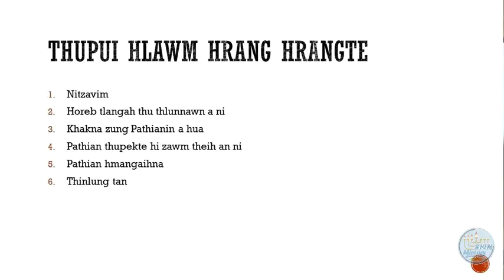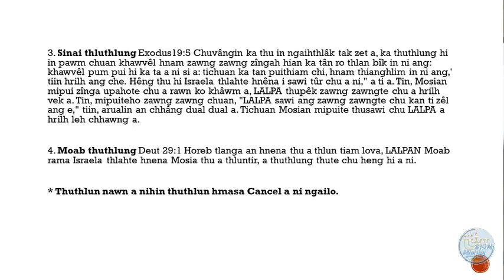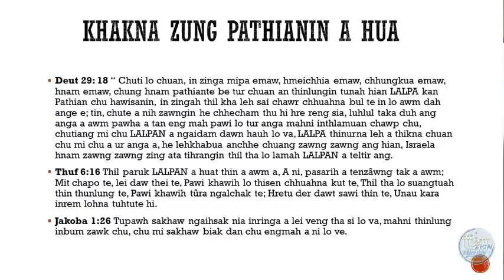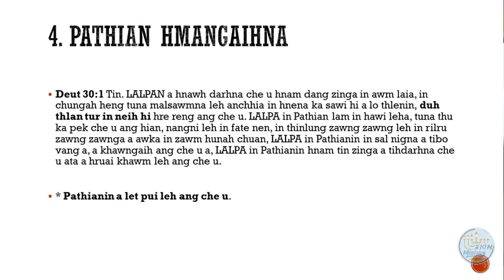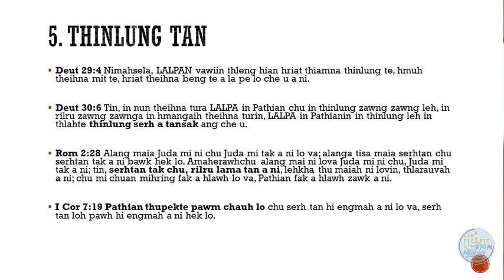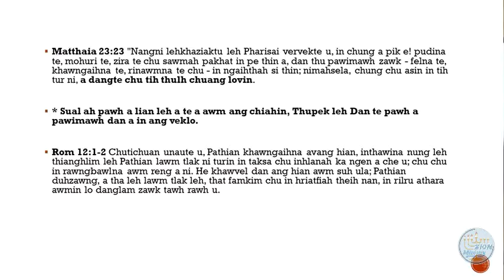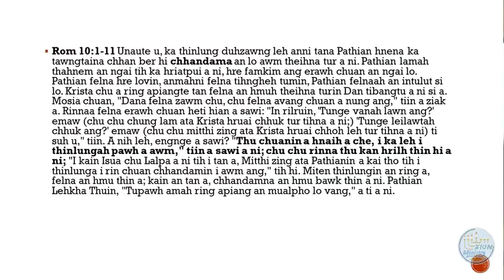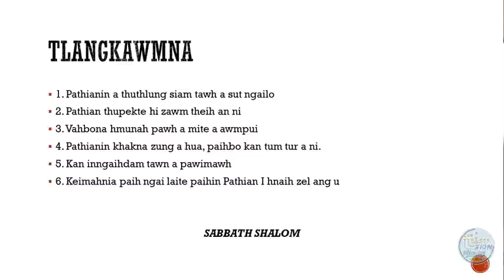Parashat Nitzavim 2019, ZION Ministry Shabbat Inkhawm (28/09/2019)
ZION Ministry Shabbat Inkhawm (28/09/2019)

Parashat Nitzavim

Torah:
Deuteronomy 29:10 - 30:20
Haftarah:
Isaia 61:10 - 63:9
Brit Chadasha:
Rom 10:1-12

Shiur: Tv Remlalliana